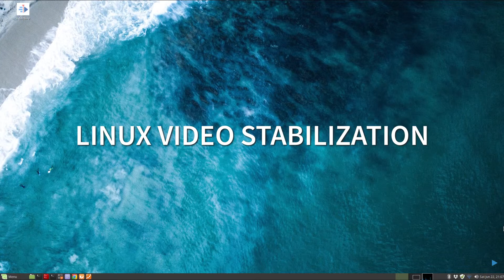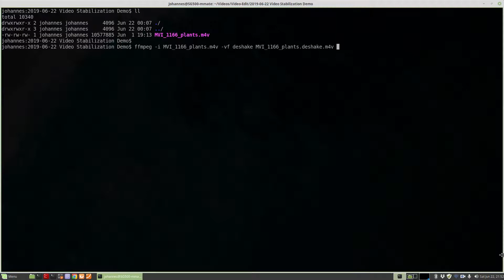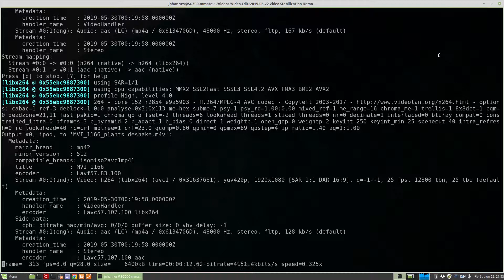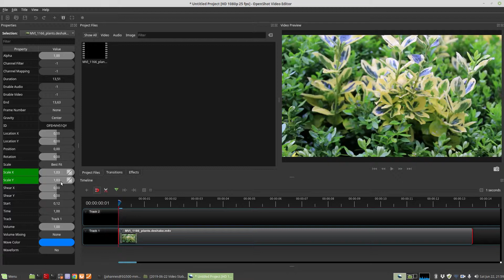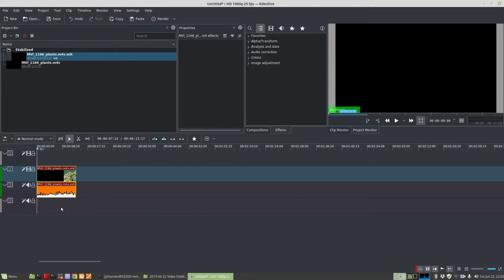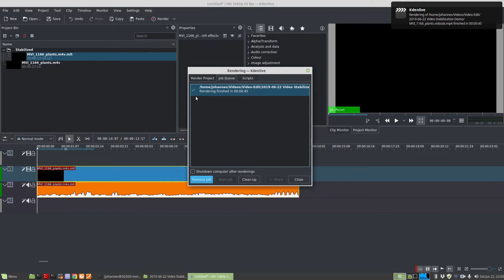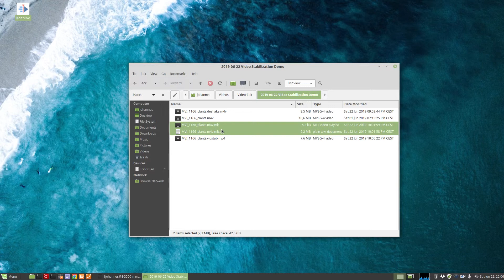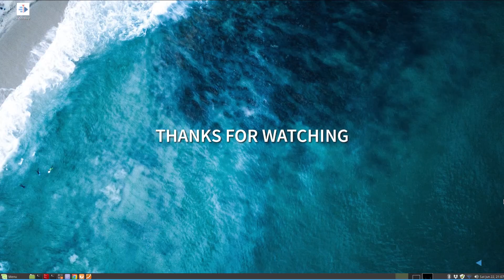Linux Video Stabilization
Topics:

00:08 Algorithms: deshake, vidstab
02:37 FFMPEG with deshake
05:13 Kdenlive with vidstab